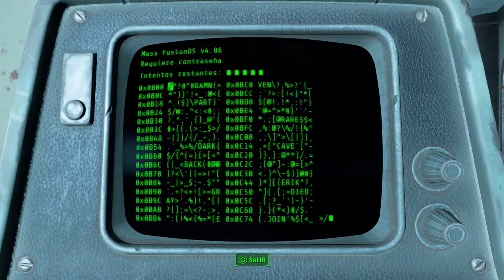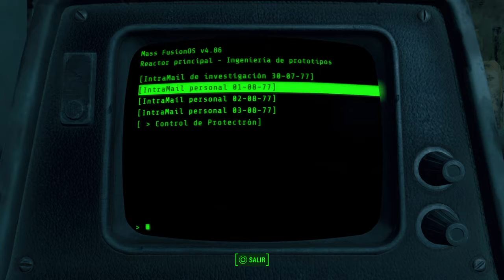Fallout 4 | Capitulo 56